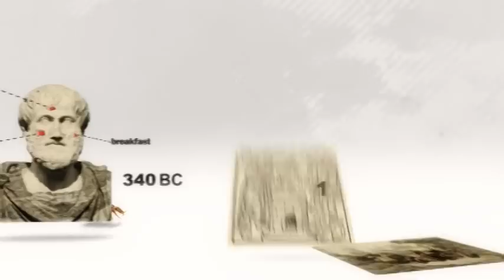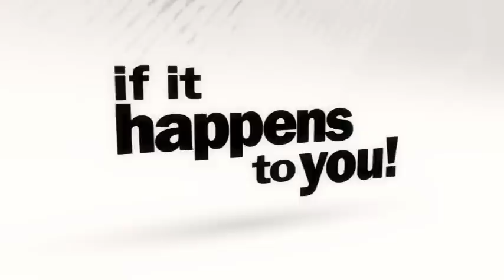Get Rid of Bed Bugs for Good! Video on Bed Bugs & Preventing Bed Bugs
- This educational video discusses the importance of calling a pest professional to get rid of bed bugs before an infestation occurs. Topics discussed include what to look for when inspecting for bed bugs at your home or at a hotel, as well as steps you can take in preventing bed bugs.